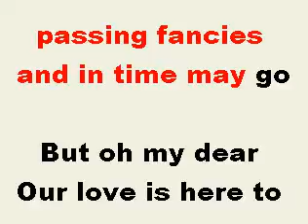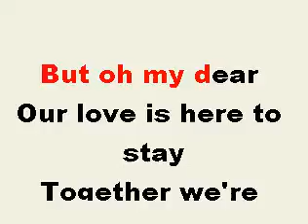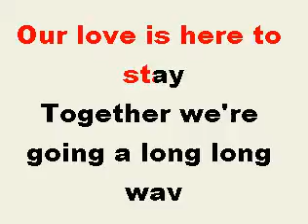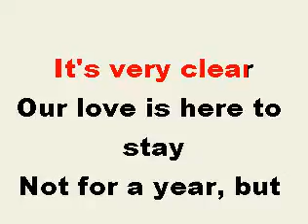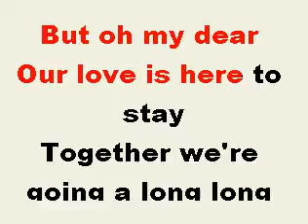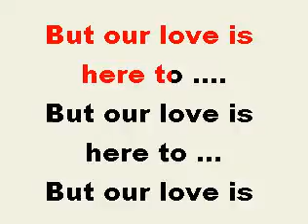Ou Love Is Here To Stay Piano